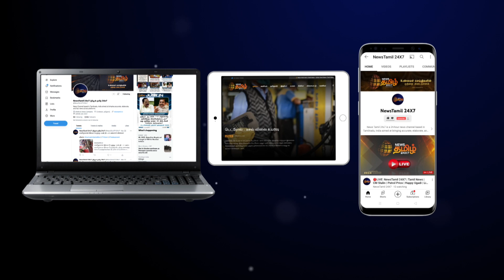டாப் 10 தமிழ்நாடு செய்திகள் | TOP 10 TAMILNADU NEWS | News Tamil 24x7 | 01/06/2022